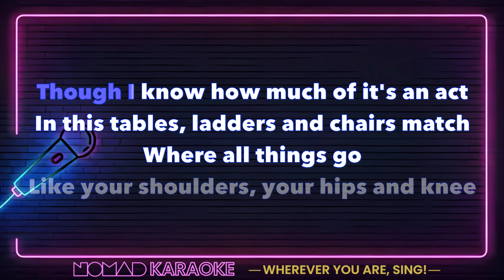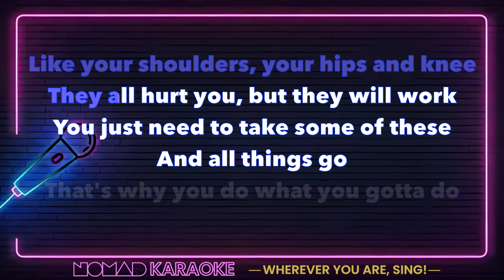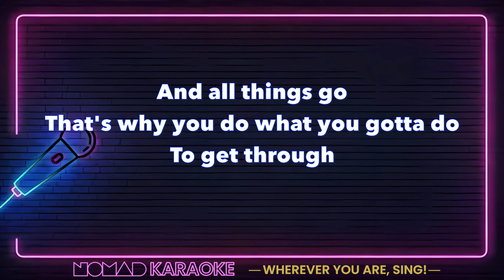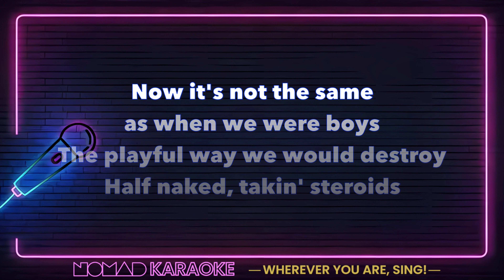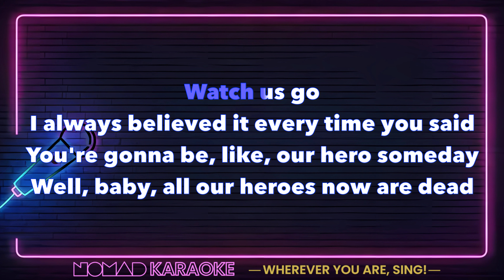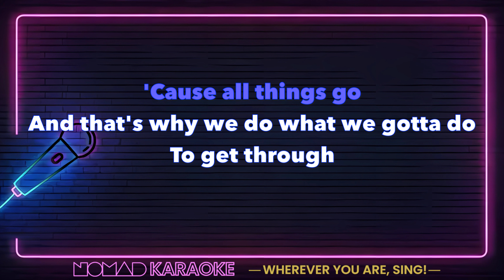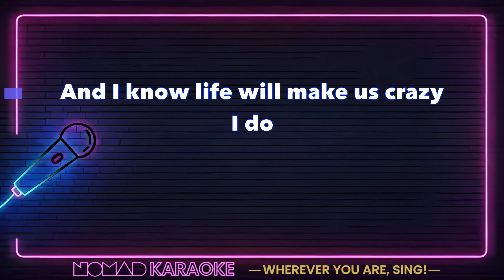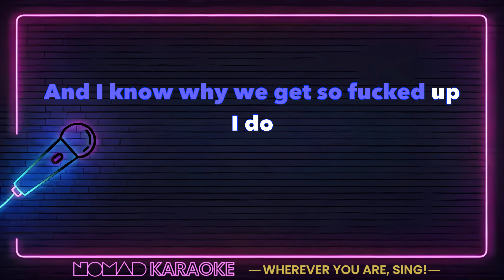MJ Lenderman - TLC Cagematch (Karaoke)